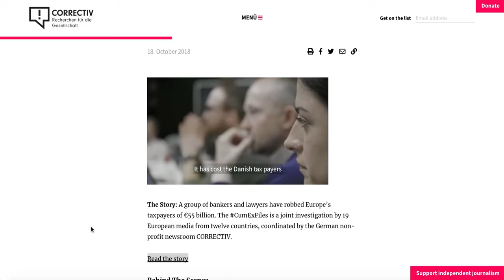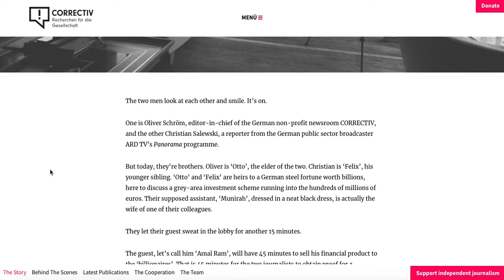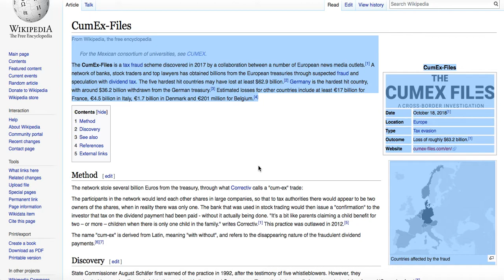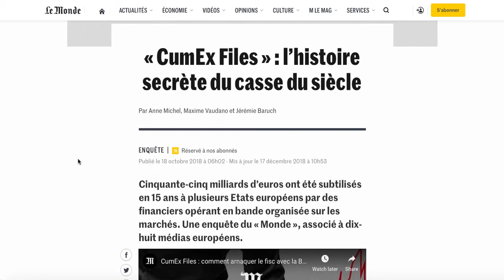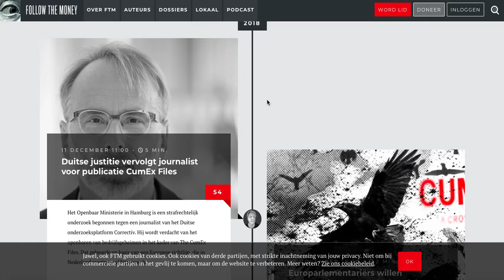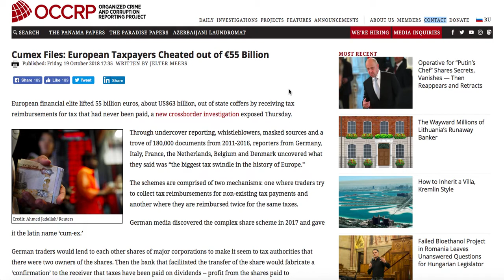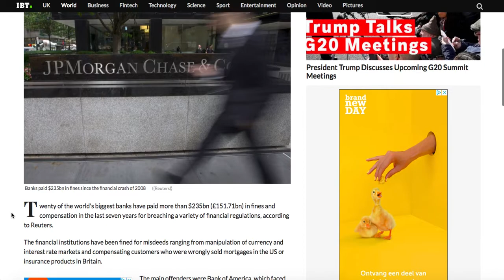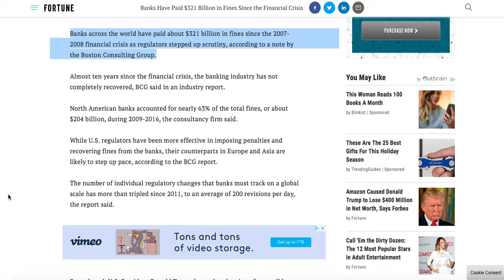Banker fraud extravaganza: CumEx Files reveal 55 billion euros worth of dividend tax fraud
A cross-border collaboration of investigative journalists has revealed a major tax fraud scheme by bankers and lawyers. Although dubbed 'the heist of the century' because of the vastness of the scam impacting multiple countries, this story has received little attention in the mainstream media across Europe.
The fraud supposedly comprises 55 billion euros worth of dividend taxes illegitimately withheld from tax institutions in countries like Germany, Denmark, France, the Netherlands and Belgium.

Although legal actions are being carried out, the question will be: who will pay for this and how? Will those accountable be brought to justice and jailed?

The tax payer could once again be the victim.